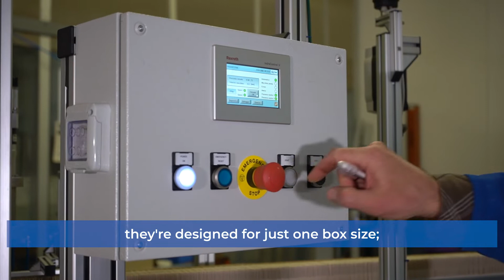Problems with your carton feeder? Tacom Carton Feeder: functional, practical, smart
Carton Feeder: Tacom's functional and smart carton feeder

We’ve seen numerous companies, including multinationals, that suffered notable production losses because they were using out-of-date and inefficient carton feeders.

The suction cups on old carton feeders often don’t load boxes properly into the carton holders. An operator must always monitor the system to adjust the pressure and make sure the carton feeder is working as it should. What’s more, traditional carton feeders can’t be adjusted or adapted to different box sizes as they’re designed to feed just one size.

This means the company has to make choices dictated by this one machine, or make extra investments that could easily be avoided. We developed the Tacom Carton Feeder to solve these problems.

It’s the ideal solution if you want to:

Replace your old carton feeder with one that’s lighter, stronger, more versatile, offering higher performance.
Reload the carton feeder less often, saving time, giving operators more time for other tasks.
Drastically reduce the number of boxes wasted during the line insertion process.

Flexible solution:
The Tacom Carton Feeder is a versatile, reliable and cost-effective solution for optimising box insertion in your packaging filling line. It has a practical frame made of anodised aluminium section, and has been a great success as it increases productivity and gives operators more time to do other jobs.

A specific sensor guarantees maximum efficiency, outstanding autonomy and correct feed pressure. There’s a notable reduction in the number of times it needs loading, and our customers are particularly enthusiastic about the reliability of the system and the fact it can be adapted to different numbers of boxes, and a variety of box sizes.

Our Carton Feeder is:
Reliable: A specific sensor guarantees the correct pressure and insertion of every box.
Versatile: It easily adapts to a wide range of packaging filling lines and box sizes.
Autonomous: Autonomous function controlled by a digital timer that regulates the box feeding rhythm.
Resistant: Made of materials resistant to aggressive and corrosive agents.
Adaptable: Solid but lightweight construction, it can easily be transported and adapted to different sizes.